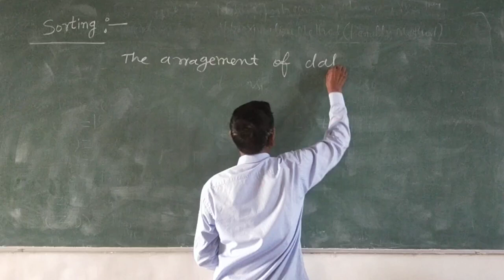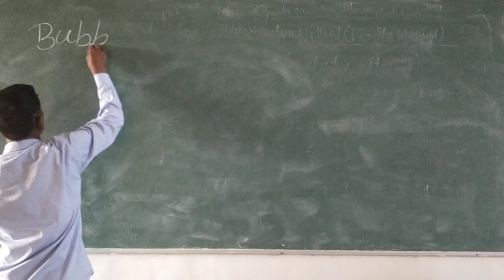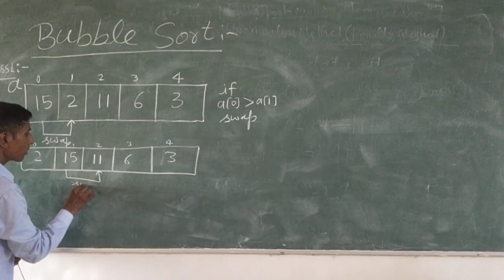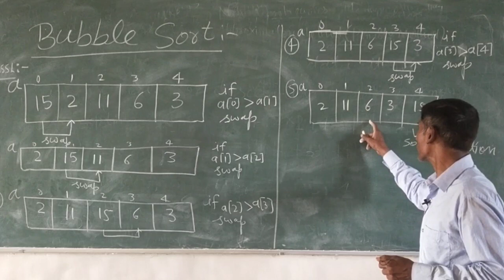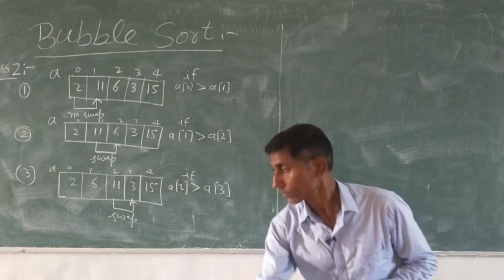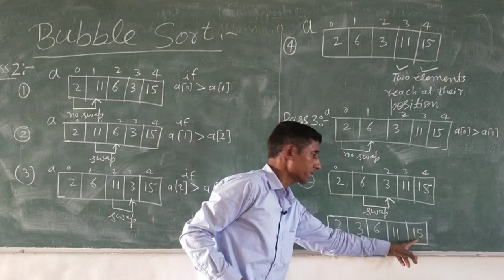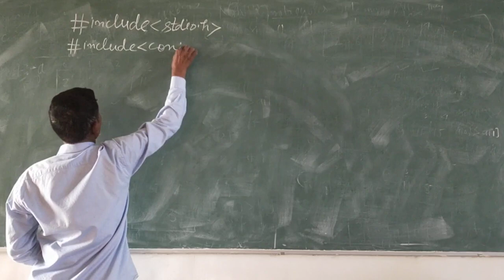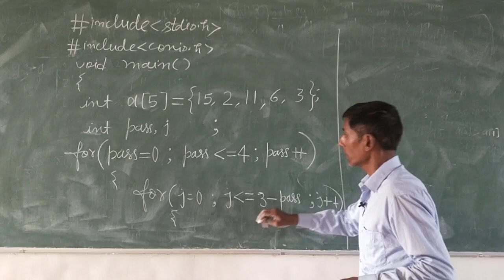sorting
how we sort data using bubble sort